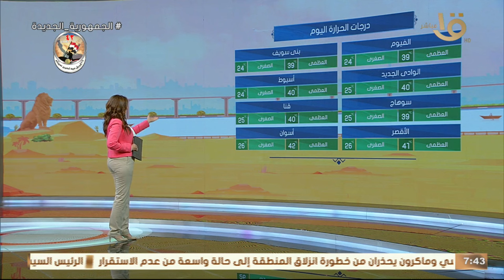الأرصاد: ارتفاع ملحوظ في درجات الحرارة.. والعظمى بالقاهرة 38°🌤